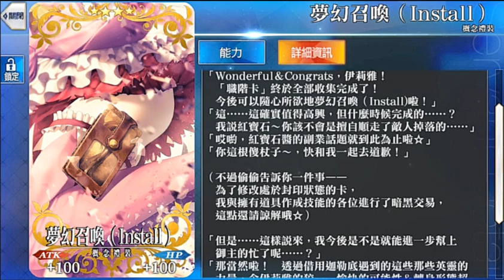【FGO繁中版】終章特異點 伊莉雅VS魔神王蓋提亞 羈絆MAX前最終戰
此為 拯救人理的 魔法少女
伊莉雅 黑之聖杯(寶具威力增加60% 每回合結束扣除自身500HP)
身為一個稱職的御主 當淑女要求全力全開的時候 可不能拒絕